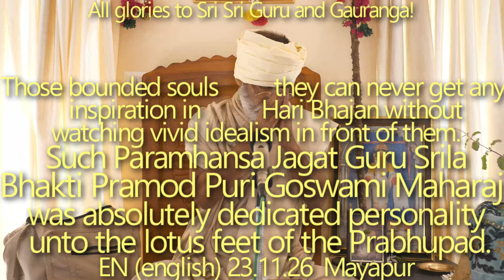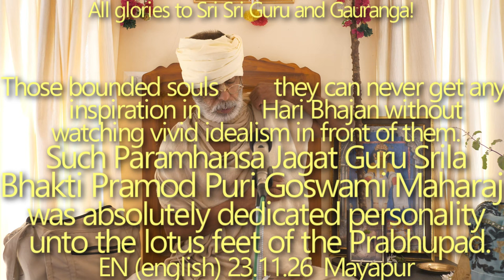SBru231126 Парамахамса Джагат Гуру Шрила Бхакти Прамод Пури Госвами Махарадж был полностью предан ло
Обусловленные души никогда не смогут получить никакого вдохновения в Хари Бхаджане, не имея перед собой яркий идеализм. Парамахамса Джагат Гуру Шрила Бхакти Прамод Пури Госвами Махарадж был именно такой личностью, он был полностью предан лотосным стопам Прабхупады.